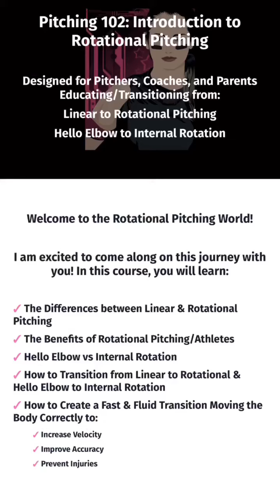Are you ready to WHIP IT?!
This video speaks for itself 🔥🔥🔥

I highly encourage all pitchers & pitching families to research how to properly move your body. Find an instructor who knows how to protect your body and teach you safe movement patterns.

I’m guilty of not knowing this information until almost 4.5 years ago when I started doing lessons part time after hanging my cleats up. I spent hours researching about the human body & Pitching Educators who understood biomechanics. 14 years learning to pitch a different way... and I had an excessive amount of injuries from 14-21 years old...

At the time, I never thought all those injuries were from pitching. Now... I know they were. Now I know why the healing process took so long. Because I never learned how to properly move my body until after my college career was over.

I am constantly learning, growing, and researching ways to help educate my pitchers the best I can. Both physically and mentally.

As a coach, I can’t expect my players to grow if I don’t do my job and continue growing as well. I would do my clients a disservice if I taught them everything I learned growing up when I know there is so much out there to continue learning.

Things change. Technology has changed.

It’s almost 2024 people... time to make a change if you haven’t already 💯

Btw...These girls pitched/pitches at the highest level for a reason. Just saying 🤷🏽‍♀️

Need guidance on transitioning from Hello Elbow to Internal Rotation/Whip/Forearm Fire?!

Check out Pitching 102 on DR3FastpitchU designed for pitchers, parents, and coaches working through the transition 🥎